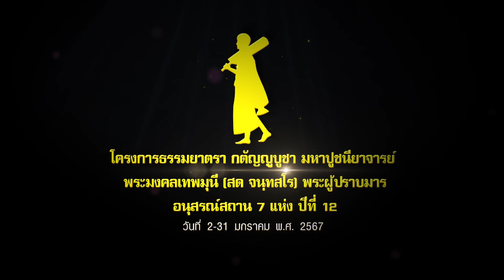MV พิธีทอดผ้าป่าบำรุงศาสนสถาน ณ วัดโพธิ์เอน จ.นนทบุรี | 18 ม.ค. 67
พิธีทอดผ้าป่าบำรุงศาสนสถาน

ณ วัดโพธิ์เอน จ.นนทบุรี

วันพฤหัสบดีที่ 18 มกราคม พ.ศ. 2567